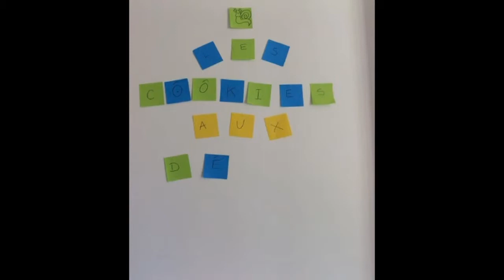LCADDM EPISODE 009 : ARTHEMIZ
Les Cookies aux Détours du Monde Episode 009 : Arthémiz
Vous pouvez, si vous le souhaitez, nous soutenir sur Tipeee pour améliorer la qualité de ces vidéos.

Dans cet épisode, nous avons interviewé Florian, responsable d'une épicerie végétale / bouquinerie / restauration rapide / traiteur. Ecoutez-le parler avec passion de ce lieu, de ses idées et de ce qu'est tout simplement Arthémiz.

La qualité est assez bonne, mais cela reste de l'amateurisme, si vous voulez une meilleure qualité, vous savez ce qu'il vous reste à faire !